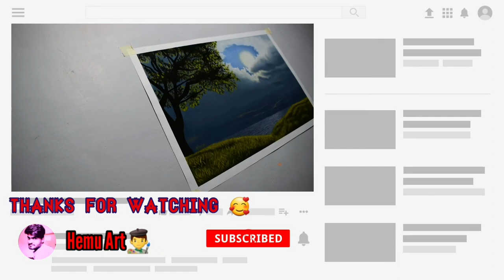How To Paint Beautiful Landscape And Realistic Clouds ☁️☁️☁️(episode 24)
How To Paint Beautiful Landscape And Realistic Clouds

Well you injoy this video🙃🙂

How to Draw portrait and how to paint portrait with easy scale learn ...
And how to learn painting.

Drawing is dependent on filling. filling is main
important thing in the Drawing for reality
So if can draw at home so i firstly advise you keep understand of filling...thank you..
Well you know that Hemu Art

Bring unique Drawing, painting videos for my viewers..and had to do lot of effort for unique video content..
Next thing i promise you . Hemu Art

will post great to great art work on my channel.

If you like my drawing ,painting and  want to learn

this Drawing painting. i am ready to learn to you and will make tutorial for you ...
If learn Drawing,painting with Hemu Art

Camera i use - Nikon D5300 with 18-55 VR kit lance.

I have use here only oil color of Asian paints  in this photo